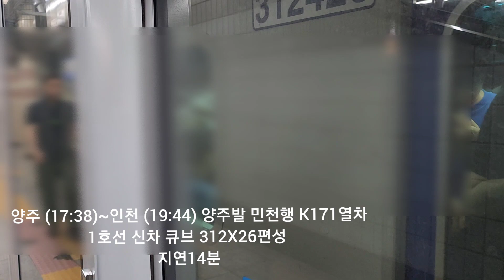(312X25편성 보다 운행을 시작한 312X26편성) 개봉역 양주발 인천행 k171열차 1호선 신차 큐브 312X26편성 도착